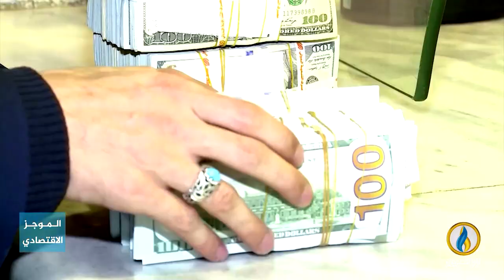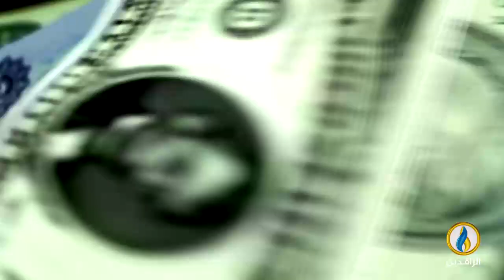أبرز الأخبار الاقتصادية على قناة_الرافدين ليوم الخميس في